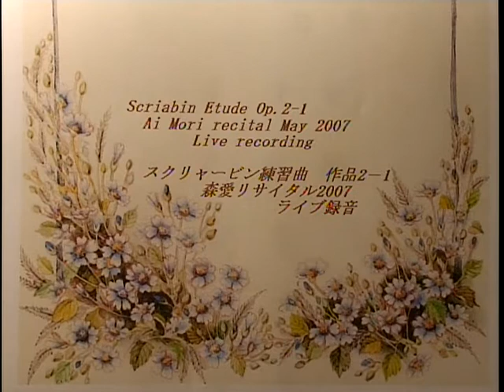Scriabin Etude O.p2-1スクリャービンOp2-1